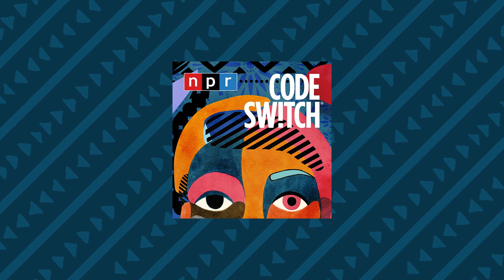Why a 'diverse' school district erupted in chaos when chosen for a diversity plan | Code Switch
In 2019, a school district in Queens N.Y., one of the most diverse places on the planet, is selected to go through the process of creating something unexpected: a diversity plan. Why would the school district need such a plan and why were some parents so adamantly opposed?

This episode was first published May 4, 2022.

WHAT IS “CODE SWITCH”?
It's the fearless conversations about race that you've been waiting for. Hosted by journalists of color, our podcast tackles the subject of race with empathy and humor. We explore how race affects every part of society — from politics and pop culture to history, food and everything in between. This podcast makes all of us part of the conversation — because we're all part of the story. Code Switch was named Apple Podcasts' first-ever Show of the Year in 2020.